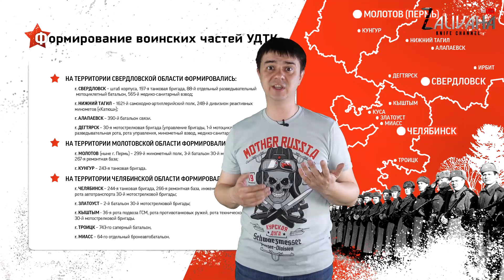Черный нож - легенда и ужас Красной Армии!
Skype: golckonda.